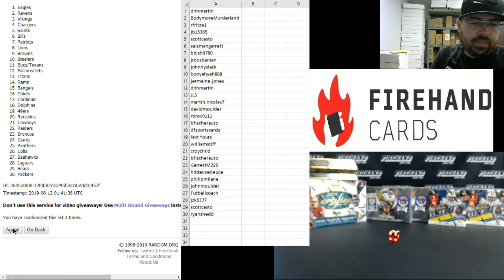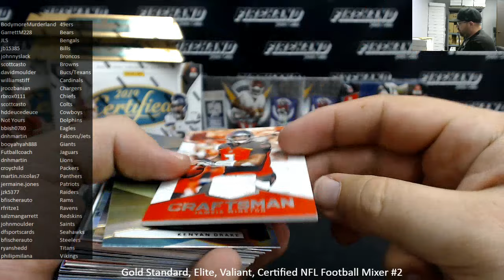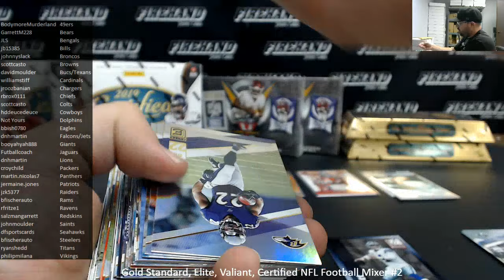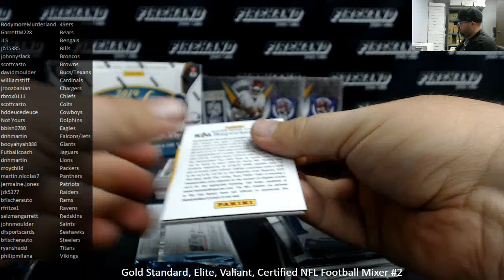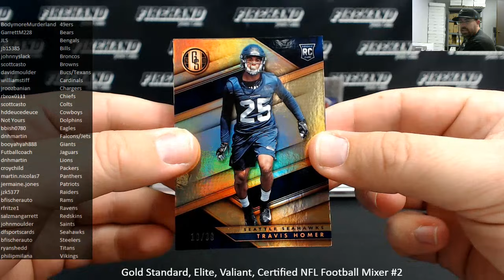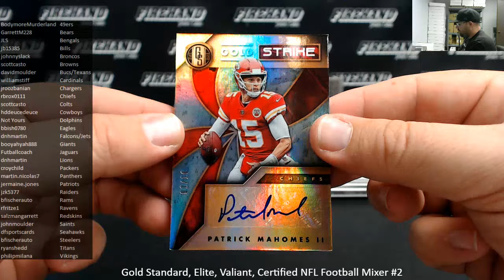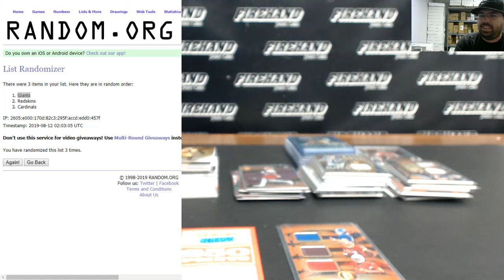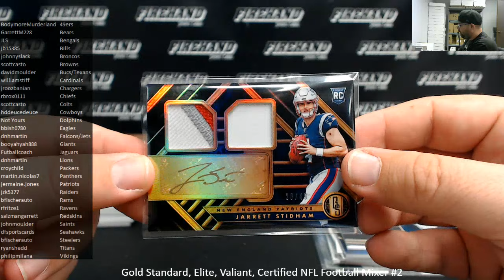8/11/2019 Gold Standard, Elite, Valiant, Certified NFL Football Mixer #2